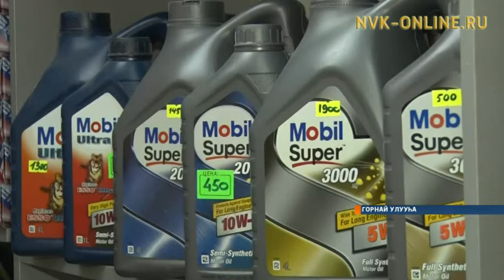Судаарыстыба бэйэ дьыалатын арынарга көмөлөһөр